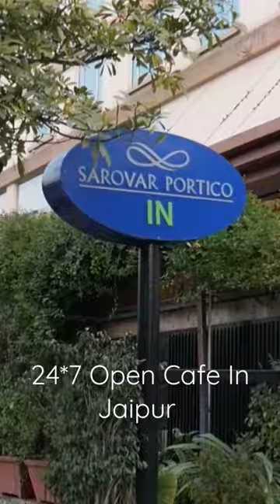Food Review At 24*7 Open Café Kites Jaipur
Location 👉
Cafe kites At Sarovar Portico,
Vaishali Nagar

I visited cafe kites at Sarovar Portico hotel. Located in the vaishali nagar region of jaipur, Sarovar portico is a part of the Sarovar group of hotels. One of the best hotels in jaipur also offers a gastronomical experience to the guests. Cafe kites is a cozy cafe which left the best impressions. An elegant place with an awesome vibe and the best thing about cafe kites is that cafe kites stays open 24*7. So Now you don't have to worry about your midnight cravings for some tasty dishes. Tastiest food in jaipur, pretty ambiance and pocket friendly. As you all know that the Month of Kites is officially here, visit cafe kites and enjoy your favorite indian and international cuisines. Their Hospitality is Top Notch. I tried their Exotic Veg Pizza, Cottage Cheese Burger, Atpati Tikki, Twisted Mocktail, Kitkat Shake and Choco Chips Frappe. I would give full 5 stars for the food, it's presentation and the staff on duty. You can also design your own pizza here, just like I did and it was super fun. I also visited The Pavilion Multi Cuisine Restaurant, The Sunset Bar, Jaipur Grill Multi Cuisine Restaurant and Party Deck. Truly remarkable interiors. I would like to come back here again and again. Truly Recommended Place !!!

Topics covered in this video :
cafe kites jaipur,
jaipur makar sankranti,
jaipur kite flying,
cafe in jaipur,
cafes in jaipur,
best cafe in jaipur for couples,
private cafe in jaipur,
aesthetic cafe in jaipur,
unique cafe in jaipur,
food in jaipur,
food tour jaipur,
food cafe,
food places in jaipur,
food vlogs,
food recipes,
rooftop restaurants in jaipur,
best rooftop restaurants in jaipur,
sarovar portico,
sarovar portico jaipur,
hotel sarovar portico jaipur,
hotel sarovar portico bar jaipur,
hotel sarovar premiere jaipur,
food review,
best ever food review jaipur,
jaipur food review,
cafe food review,
cafe kites food review,
cafe cinematic video,
cafe cinematic video india,
cinematic cafe vlog,
cinematic shots cafe jaipur,
cinematic shots cafe kites jaipur,
jaipur grill,
the pavilion jaipur,
multi cuisine restaurant the pavilion jaipur,
the sunset bar,
the sunset bar jaipur,
upper deck sarovar portico,
best place to stay in jaipur,
best place to eat in jaipur,
best restaurants to eat in jaipur,
best food places in jaipur,
best place for dinner in jaipur,
24x7 cafe in jaipur sarovar portico,